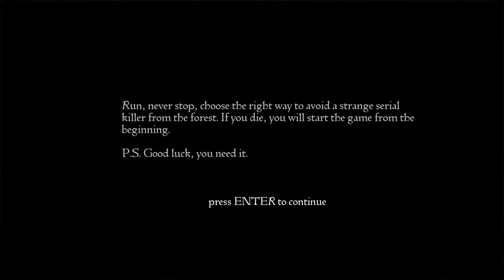The Red Hood ★ Gameplay ★ PC Steam [ beta test ] Horror Game 2022